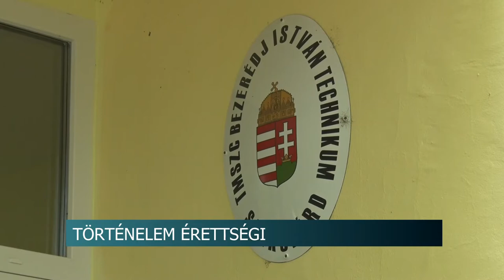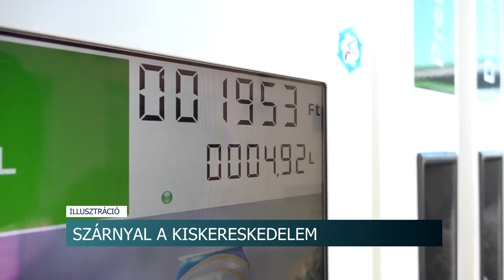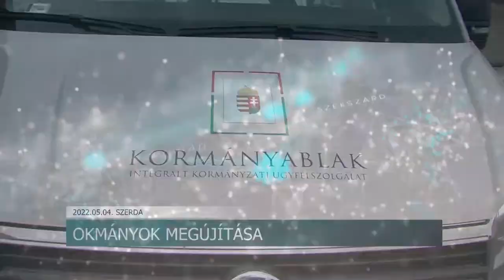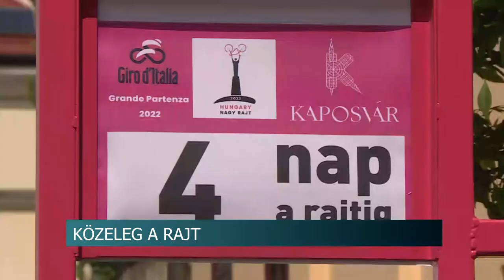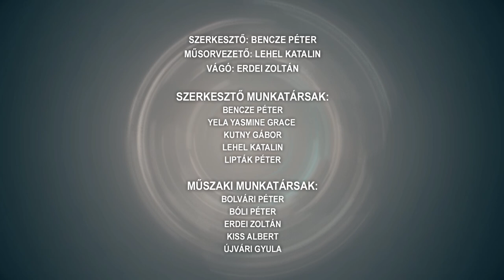Híradó - Tolnatáj TV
Történelem érettségi - segítséget nyújtottak a képi és szöveges források
Közveszélyesek a varjak- emberre is támadhatnak
A melegben ingerültebbek a sofőrök - türelemre és óvatosságra inti a lakosokat a rendőrség
Négyzetre emeljük a tehetséget - felvételt hirdet a Mathias Corvinus Collegium